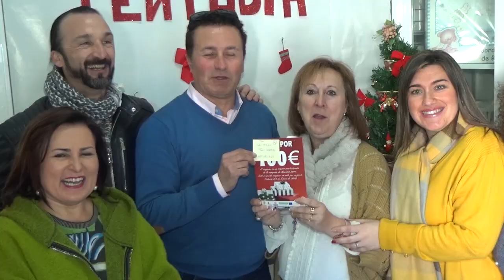ASINJE y el Ayuntamiento entregan los 7.000 euros en cheques regalo de la Campaña de Navidad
Una a una las personas galardonadas han recogido su premio para visitar después los establecimientos que les han dado la suerte, de mayor a menor cuantía: Justi Sánchez, ganadora de un cheque por valor de 2.000 euros con una participación sellada en el Obrador Paqui Andaluz; Antonio José Ramos, ganador de un cheque por valor de 1.000 euros con una participación sellada en Guardería Depeques; Julia Hernández Labrador, ganadora de otro cheque por valor de 1.000 euros con una participación sellada en Soraya Salud y Belleza; Juan Miguel Peña Romero, ganador de un cheque por valor de 500 euros con una papeleta sellada en Galerías Tentudía; Rafael Jiménez, ganador de otro cheque por idéntico importe con una participación sellada en Neumáticos Cigo; Rafael Carrascal Mesa, ganador también de un cheque de 500 euros con una papeleta sellada en el Grupo Gallardo; Alejandra Llorente, ganadora de otro cheque por el mismo valor con una participación sellada en El Estribo; Purificación García García, ganadora igualmente de un cheque por valor de 500 euros con una participación sellada en Phone House y Fernando Galván Sirgado, ganador de un último cheque por idéntico importe con una participación sellada en Mecanizados David Granado.